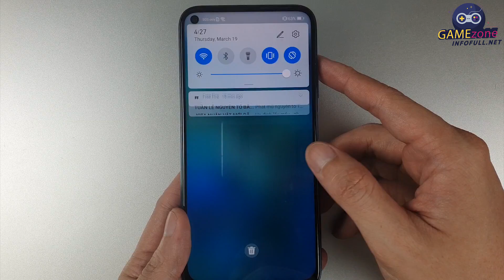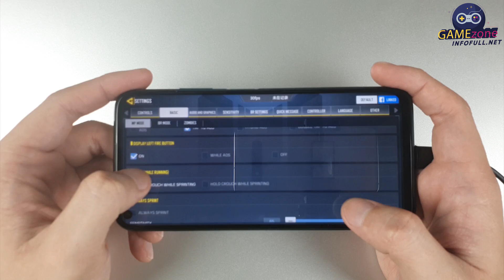Huawei Nova 7i COD Mobile Gameplay | Test game, Show FPS, Graphics Setting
Huawei nova 7i has a 6.4-inch screen with a hole for the 16 MP selfie camera. The back is 4 cameras including 48 MP main camera, 8 MP ultra wide angle camera, 2 MP depth camera and 2 MP macro camera.

Display: LTPS LCD, 6.4 ", Full HD +
OS: EMUI 10 (Android 10)
Main camera: 48 MP & 8 MP, 2 MP, 2 MP
Selfie camera: 16 MP
CPU: Kirin 810
RAM: 8 GB
Internal memory: 128 GB
Memory card: NM card, supports up to 256 GB
SIM:
2 Nano SIM (SIM 2 common memory card slot